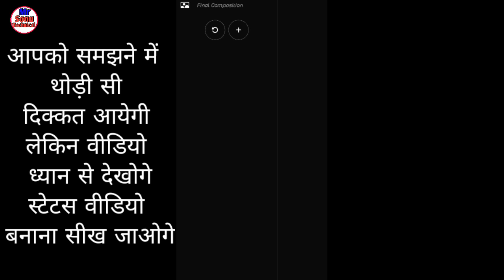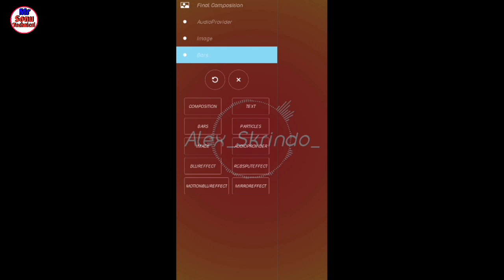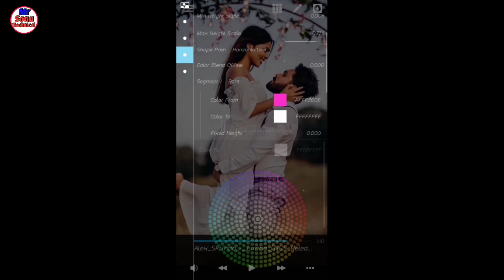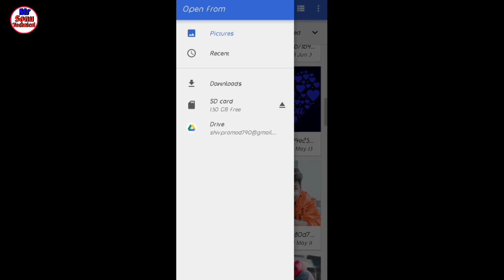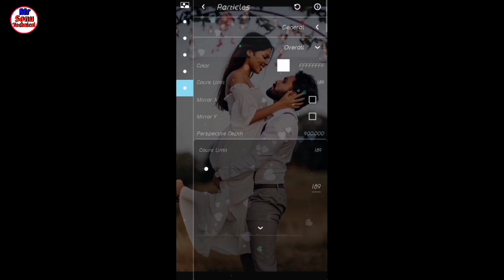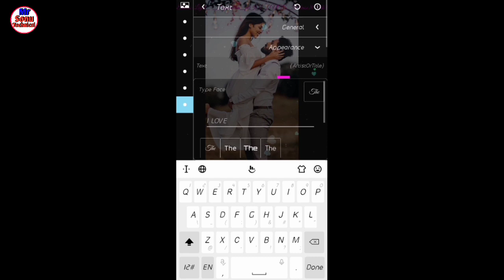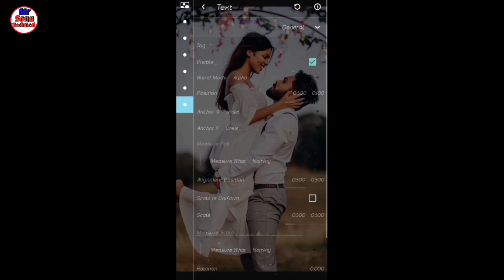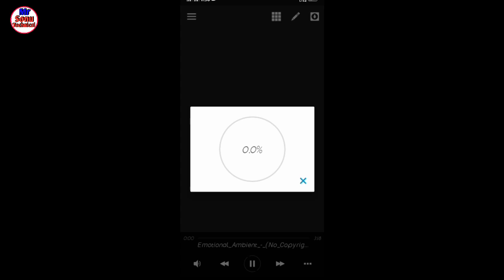How To Make Trending Full Screen Whatsapp Status Video | Uvideo Jaisa Staus Video Kaise Banaye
Please support my new tik Tok id